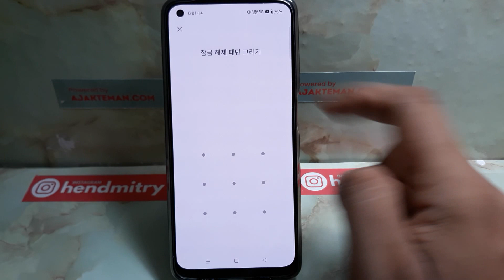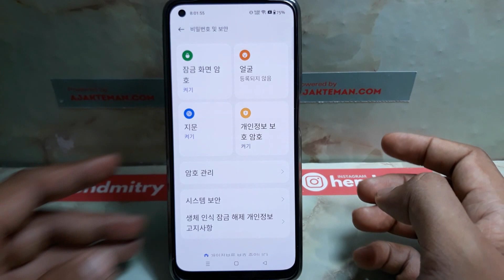REALME 스마트폰에서 지문 인식을 활성화하는 방법